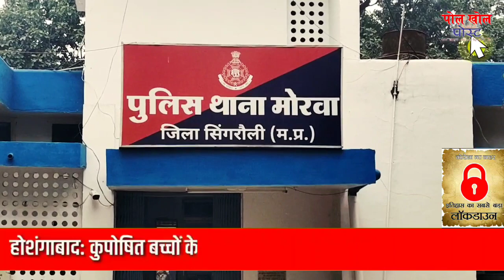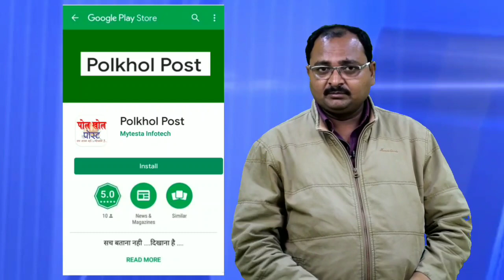लॉक डाउन में लोगों की मदद का प्रशासन द्वारा हर संभव प्रयास हो रहे है फिर भी वंचित कई मजबूर